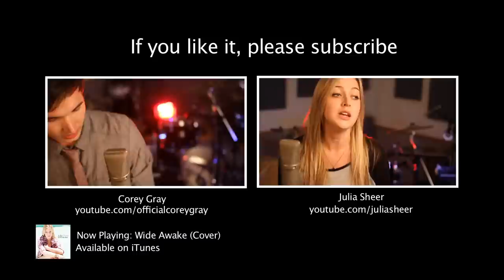Want U Back - Cher Lloyd - Official Duet Music Video - Julia Sheer & Corey Gray - on iTunes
Want U Back - Originally performed by Cher Lloyd

Hey guys! Thanks so much for checking out my new video :) This is my first video with Corey Gray :) Make sure you subscribe to his channel if you haven't already We are going to be doing a lot more videos together and I am excited! This song is on my new album of covers called "On My Way Back".

Julia

I'm going on tour with Alex Goot this November/December, come see us live this November/December! Ticket links are below!

Credits: Produced by Jake Coco, W.G Snuffy Walden. Recorded at Taylor Made Studios.

Links

Corey Gray